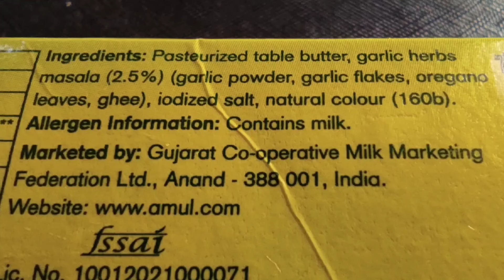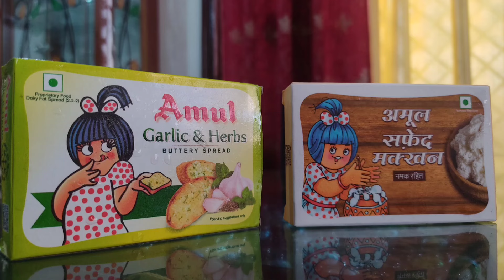Amul Garlic Butter Review 😋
Amul Garlic spread
Garlic butter
Amogh Lila Prabhu in onion and garlic
Amul white butter versus garlic butter.
Amul best butter
Amul new butter
How to make Amul butter at home